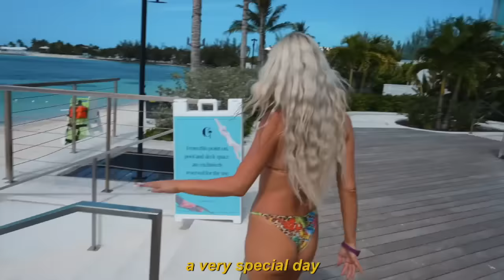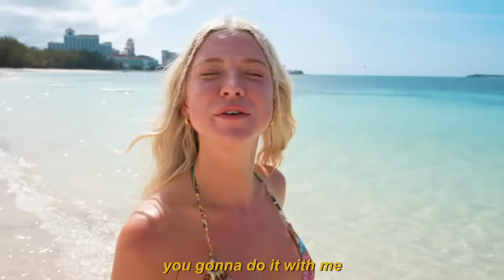I RUINED HER BIRTHDAY *SHES DONE WITH ME*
Hey forever squad, new video dropping today! I'm pulling a prank on Alyssa for her birthday 🎉 I'm pretending to forget it's her special day and not saying happy birthday all day. It's going to be hilarious dropping hints without actually acknowledging her birthday until the end when I surprise her with a cake and sing happy birthday! Love you, Alyssa! Don't forget to wish her a happy birthday in the comments!